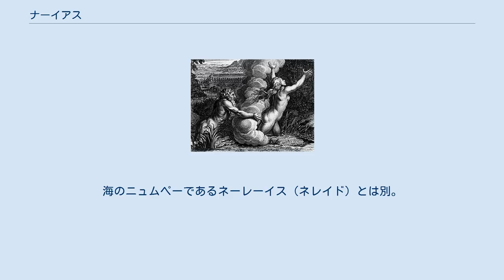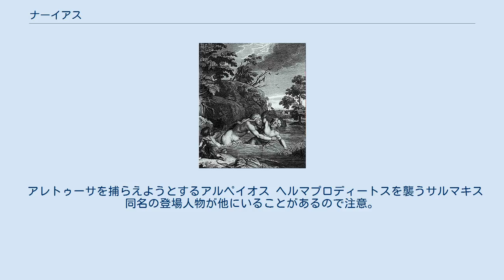ナーイアス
ジョン・ウィリアム・ウォーターハウスの絵画『ナイアド（ヒュラスとニンフ）』(1893年, 個人所蔵)。
ナイアドがヒュラースを見つけた。
 ナーイアス（古希: Ναιάς, Nāïas）は、ギリシア神話に登場する妖精種族で、泉や川のニュンペーである。
ギリシア語のνάειν, naein （流れ）またはνἃμα, nama （流水）に由来する。
英語、フランス語などではナイアド（英: Naiad、仏: Naïad）。
英語ではネイアドとも発音する。
ドイツ語などではナヤーデ（Najade）。
 複数形はナーイアデス（古希: Ναιάδες, Nāïades）。
英語ではナイアズ（Naiades）。
 日本語では長母音を省略してナイアス、ナイアデスとも表記される。
海のニュムペーであるネーレーイス（ネレイド）とは別。
 各々の泉や川に別のナーイアス（1人または複数）がいる。
その泉や川の神の娘とされることが多いが、ホメーロスによればゼウスの娘。
オーケアノスの娘とされることもある。
 ナーイアスがいる泉や川の水を飲むと、病気が治る。
しかし、水に入ることは冒涜とみなされ、呪われ病気になったり気が狂ったりする。
 地方の伝承には頻繁に現れる。
また、人間の妻となることがあり、英雄の先祖や妻として系図に姿を現す。
 アレトゥーサを捕らえようとするアルペイオス ヘルマプロディートスを襲うサルマキス 同名の登場人物が他にいることがあるので注意。
 衛星ナイアド